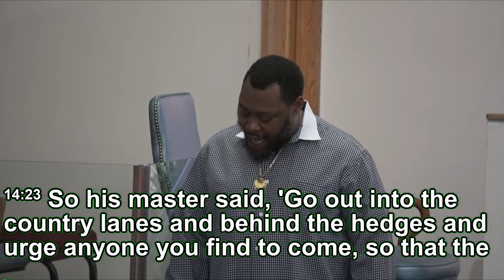Word on Wednesday - April 19, 2023